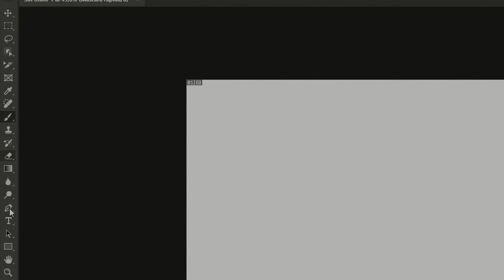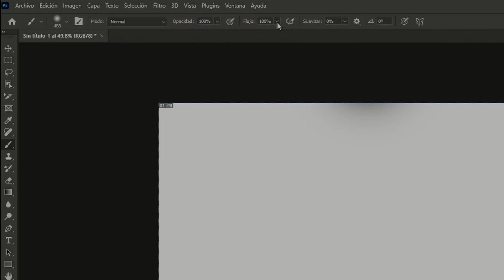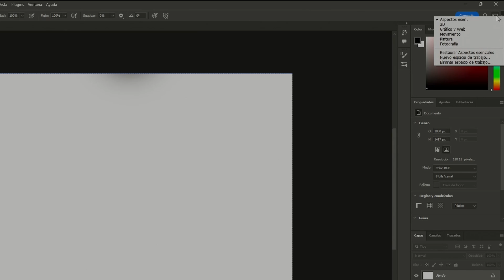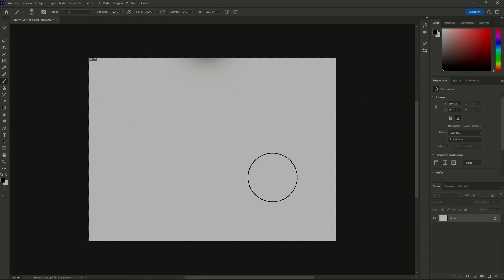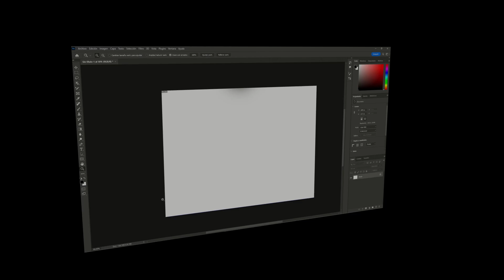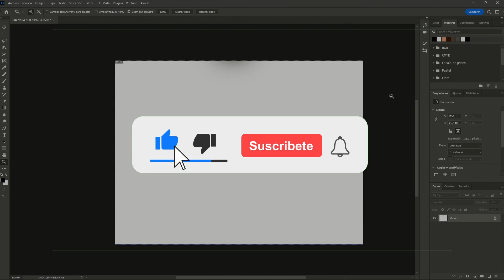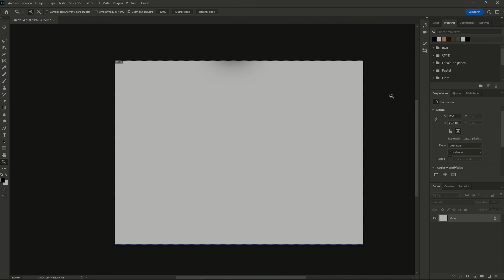Photoshop Desde Cero #001 La Interfaz (Nivel Principiante)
En este video vamos a aprender cuales son las diferentes partes que forman la interfaz de Photoshop, algo que nos será de utilidad para trabajar de forma fluida y poder seguir otros tutoriales sin perdernos.